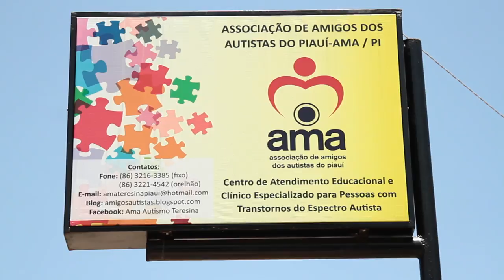Nova lei reduz os casos de práticas descriminatórias em Teresina